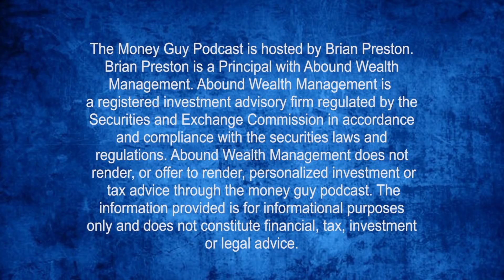Why Most Americans Aren't Millionaires - Dr. Sarah Stanley Fallaw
Dr. Sarah Stanley Fallaw shares what is keeping people from becoming millionaires and what they can do different to start building wealth!